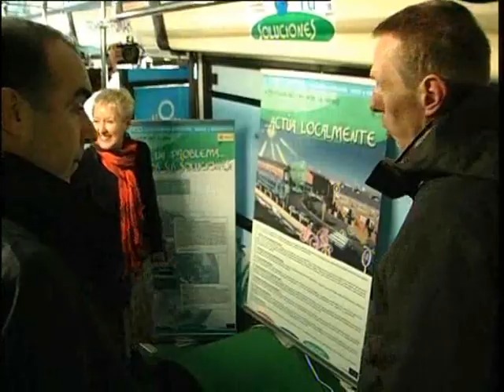Fira Medi Ambient a Canals (2008)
producido por comarcal.tv